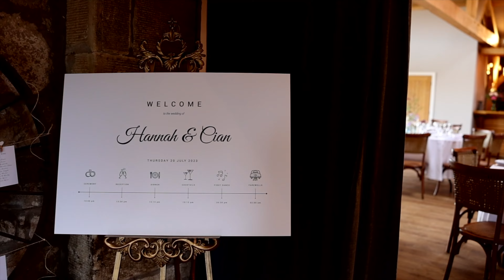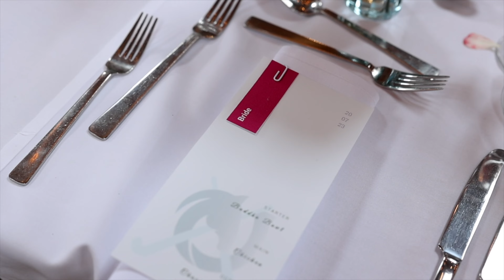Hannah and Cian // Doxford Barns // Rustic Charm Wedding // July 23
Celebrate Love: Hannah and Cian's Enchanting July 2023 Wedding at Doxford Barns, Northumberland

Step into a tale of love and togetherness as we recount the mesmerising wedding of Hannah and Cian, a perfect union that unfolded against the rustic charm of Doxford Barns in scenic Northumberland.  This remarkable celebration of love encapsulated the essence of romance, surrounded by the breathtaking countryside landscape.

Hannah and Cian's July 2023 wedding at Doxford Barns in Northumberland stands as a testament to the power of love and the beauty of uniting against the backdrop of nature's splendor. Their journey together began in this enchanting setting, promising a future filled with happiness, laughter, and endless love.

Photographer: Pete @eyeofthetyne